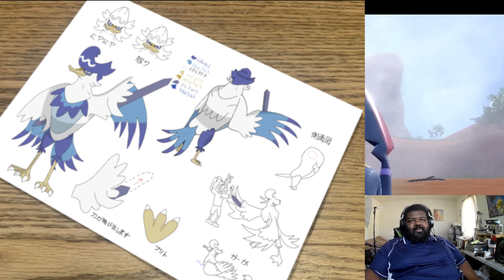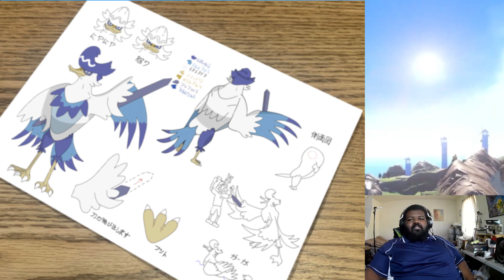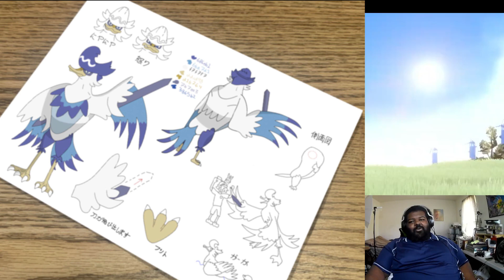Pokémon Scarlet & Pokémon Violet: Quaxly Final Evolution Leaked it doesn't look good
So on todays impromptu episode of Fake Leak Theater it looks like someone is trying to ride the coat tails of the really good looking leaks for Fuecoco by dropping this pompadour clad smack in the face to my boi Quaxly